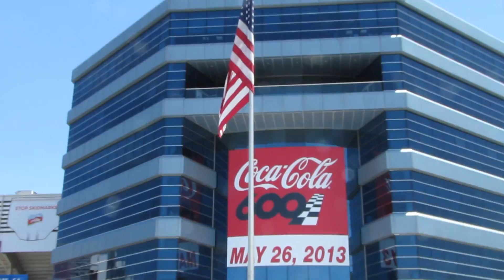History 300 from the Stands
Nascar Nationwide History 300 from the stands.